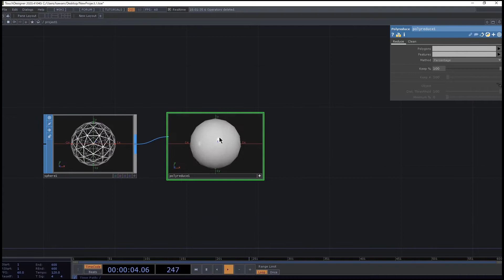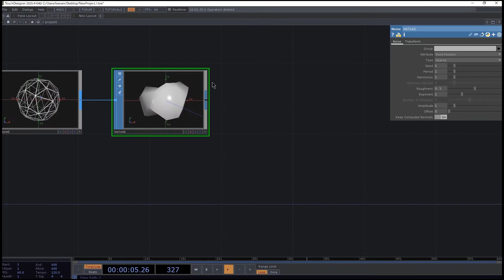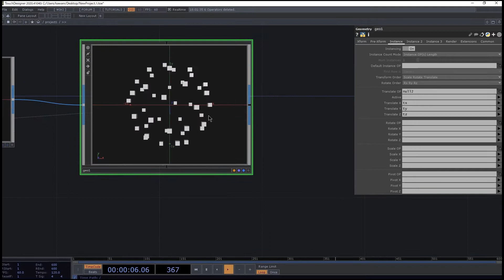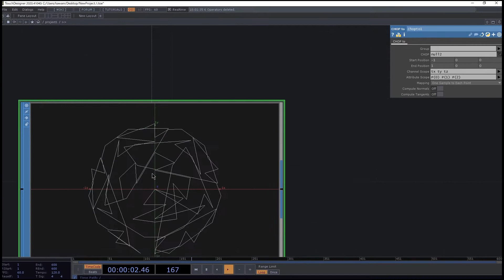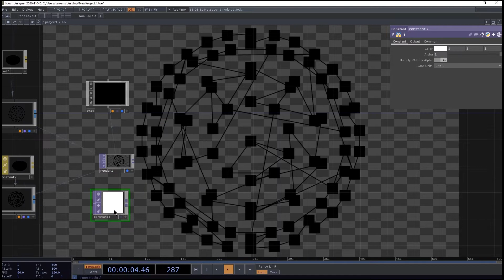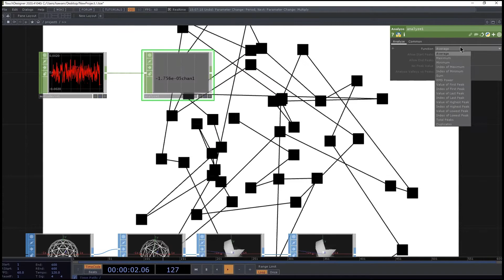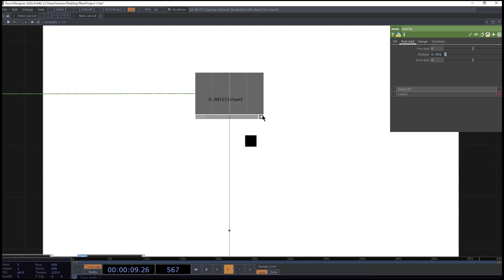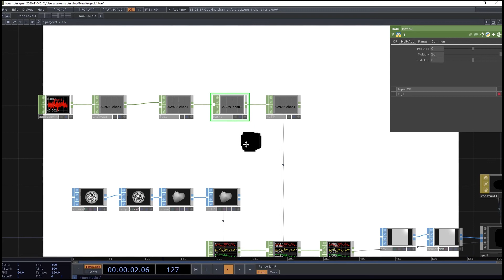Production process - TouchDesigner Simple motion for study group